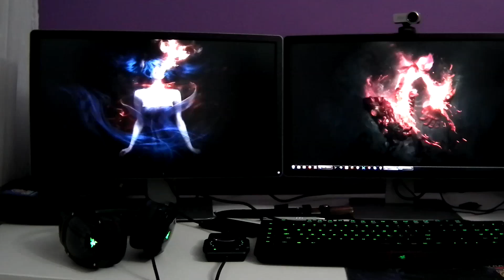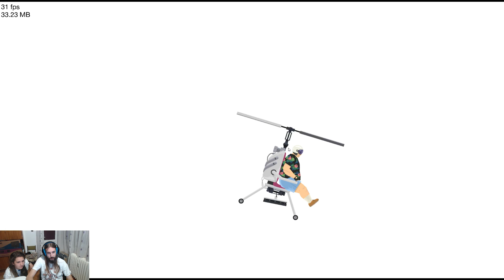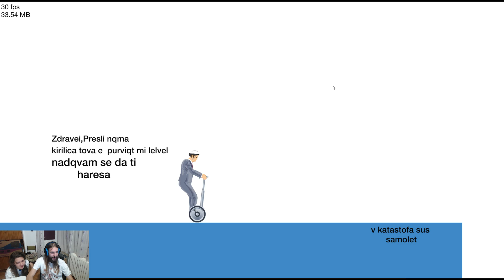Happy Wheels ep09: АЙДЕ ВСИЧКИ НА ФЪРЧИКОПТЕРУ!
Благодаря Ви за всички прекрасни нива. Много любов :*

Здравейте, Пичой! Една от любимите Ви поредици се завръща след почти 7 месеца. HAPPY WHEELS! Нека бъде мармалад :)

Можете да направите ниво и да го кръстите Aethelthryth. В началото на всеки клип ще проверявам за добре направени нива и ще ги изигравам :)